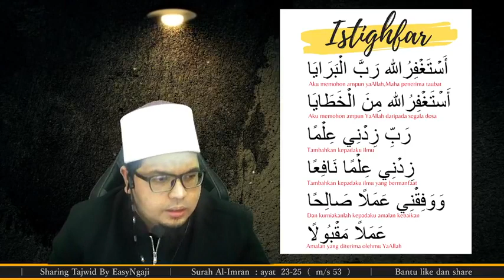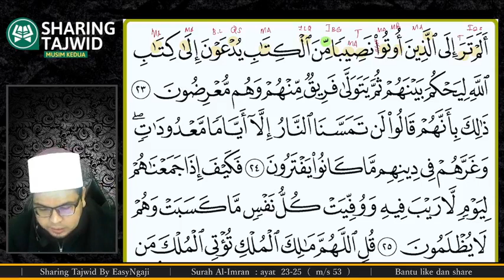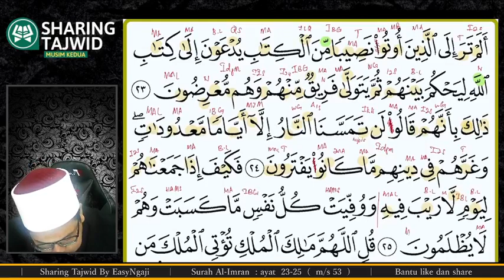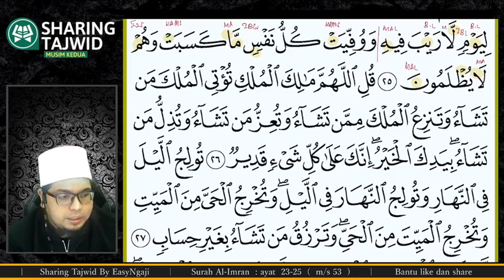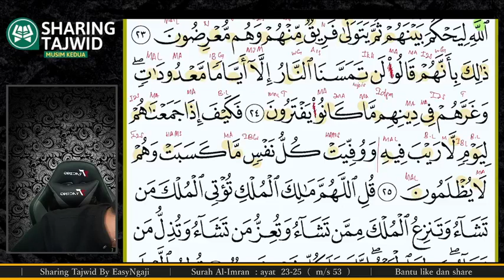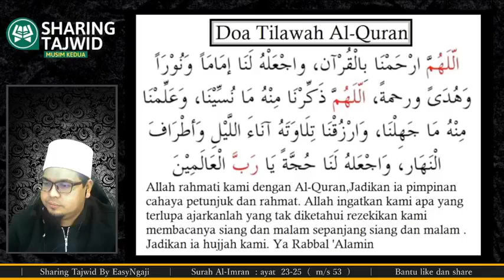SHARING TAJWID : SURAH AL-IMRAN MS 53 ( AYAT 23-25 )